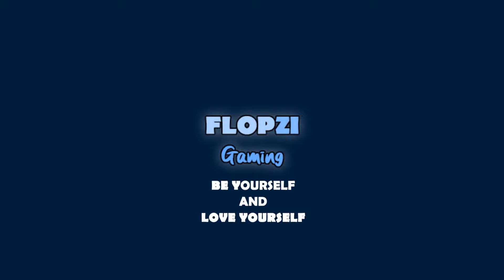KALIAN SEMBUNYI NYA HEBAT BANGET !!【JUST ACT NATURAL INDONESIA】(w/ DOBER)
Teman-teman ku sih tiba-tiba hebat banget main ni game wkk